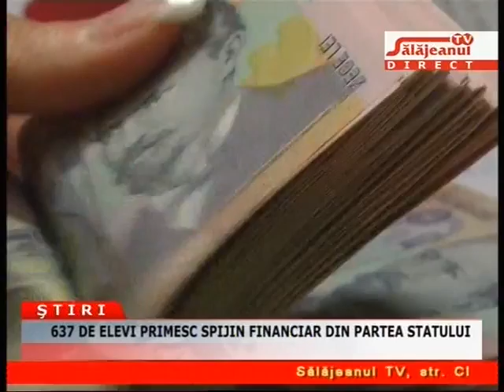637 DE ELEVI PRIMESC SPRIJIN FINANCIAR DIN PARTEA STATULUI